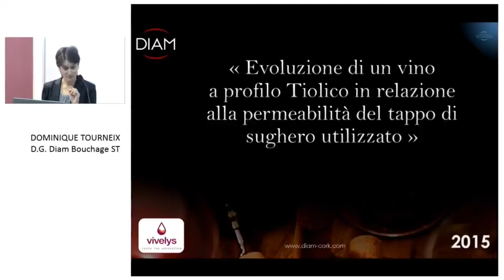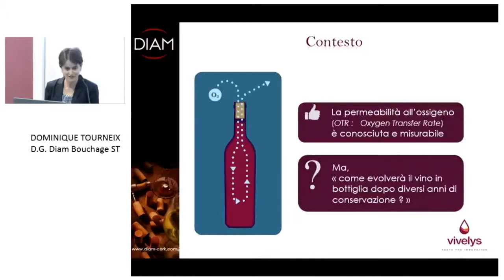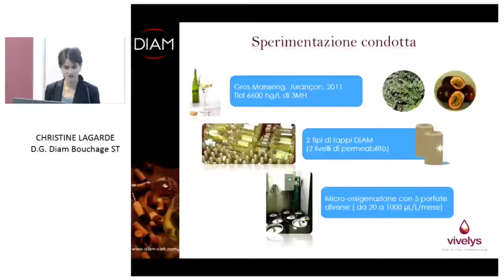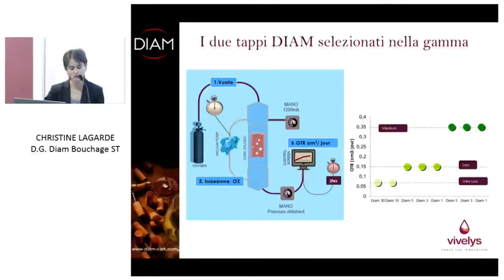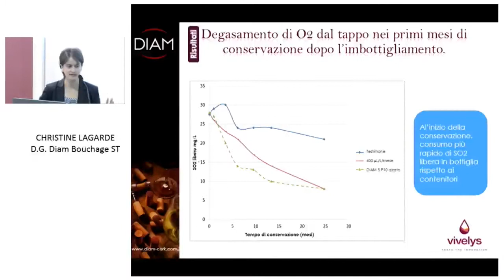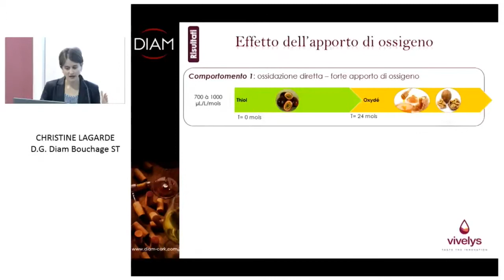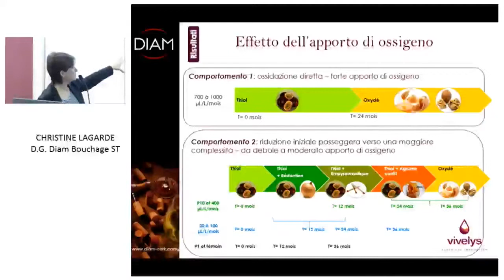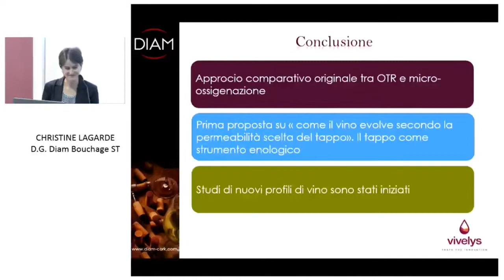Christine Lagarde @ Workshop Chiusure tradizionali – Simei 2015